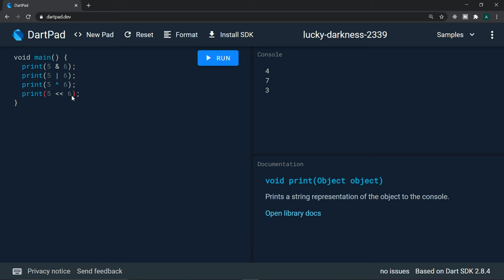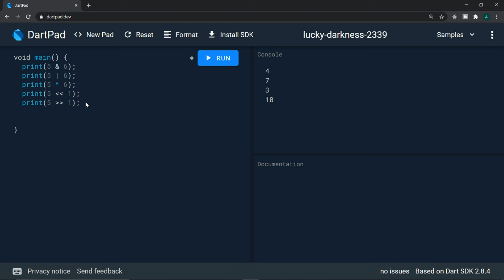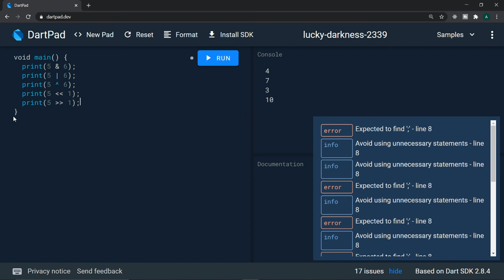#28 Bitwise & ShiftOperators | Dart Complete Tutorial Series in Tamil | Theory Or Practical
This Dart Tutorial playlist covers the complete Dart Programming Beginner to Advanced.

Dart is a client-optimized programming language for apps on multiple platforms. It is developed by Google and is used to build mobile, desktop, server, and web applications. Dart is an object-oriented, class-based, garbage-collected language with C-style syntax. Dart can compile to either native code or JavaScript.